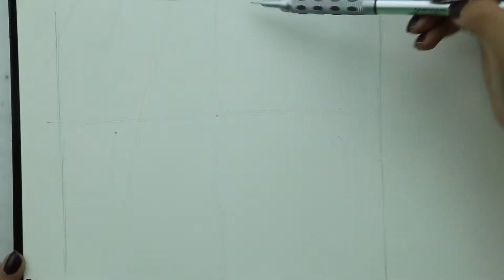NID 2019 Sketching Solutions | NID 2024 Preparation | Question 5 - Ant on Spoon - Solved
🧐📝👩‍🏫 Looking for assistance with NID 2019 Sketching Solutions?

Preparing for NID 2024 and aiming to crack the NID Exam?

👩‍🏫 Check out our informative video where we provide detailed explanation on how to draw an ant sitting on the tip of a spoon handle, as seen from the ant's perspective on the table.

This video is the perfect resource to enhance your sketching skills and improve your performance in the Sketching section of the NID exam.

Crack NID Entrance Exam with DQ Labs